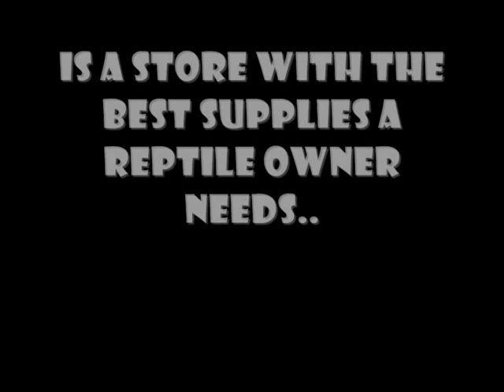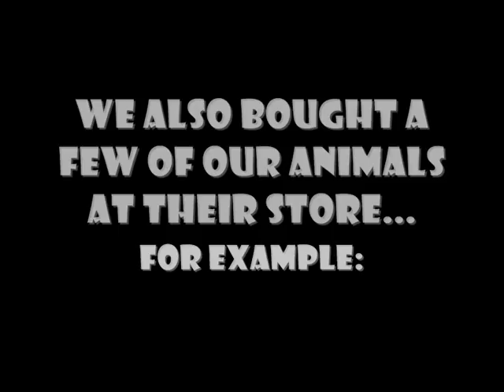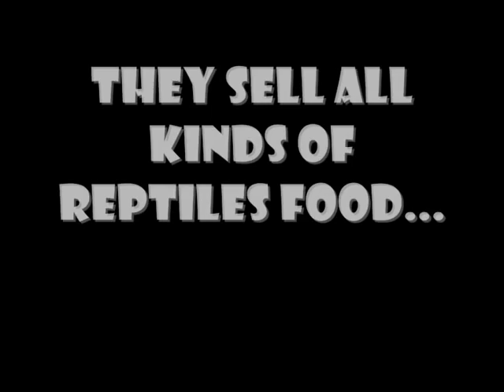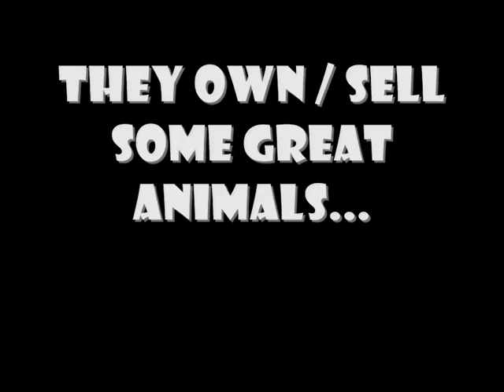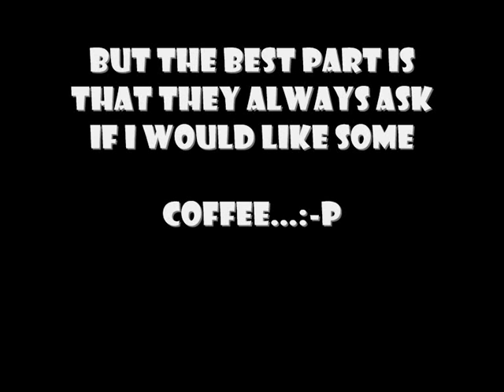Animal Attraction.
To answer a lot of questions at once on how and where I get my supplies for my snakes and other animals I decided to make a video about it.

Pantera - Shedding skin